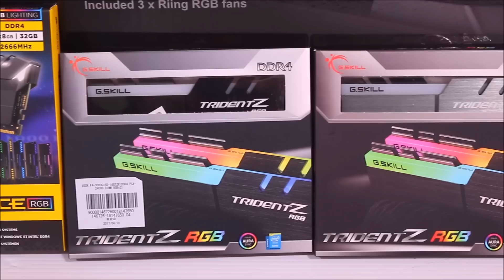RGB My First Core i9-7900X ~PC Build~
In Japan i bought it on 450,743  yen From Amazon.co.jp

450,743   yen=3,994.15 USD for parts only

SPec